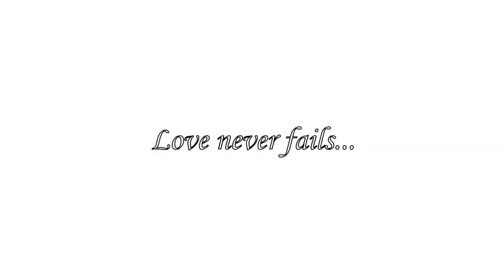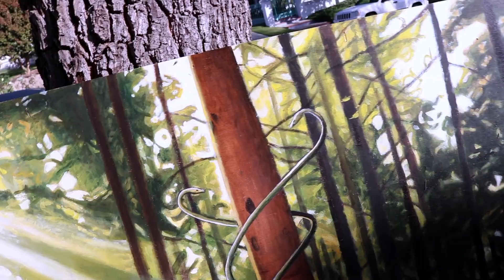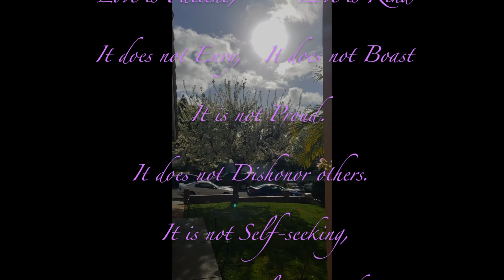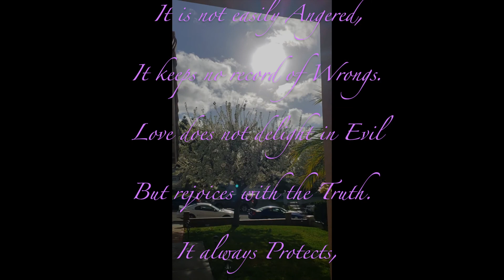Painting Surrealism-Art* / Dream Puddles Pt.3 (Painting Time-Lapse)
In every encounter ...you leave your unique imprint..your energy signature. Ur truth is needed every where u go.. do not abandon this* Distilled within the exploration of Love we can chose either reason or passion. Whichever u decide..it is not a eyeland but more so a joining of worlds and lessons.. Can u feel the incandescence.. as your time capsule burns from this journey with your opposite?..God is coincidingly stretching you through someone elses rein of tribulation*

But as we go through things. and come out better than when we came in... Only by what attitude we carry.. we can condition our soul to inward adorning and pureness of the heart.

Whats been done to us.. can never really do much if we dont let it.

Remember, a part of God is trying to express himself through u, and through me...Let empathy be your greatest intention for it always takes the most courage, and if we continuously act on it.. we all simultaneously prevail* True love never fails*

-Love Stephanie

Below are the links to Part 1, Part 1.5, and Part 2. 4 in two weeks*